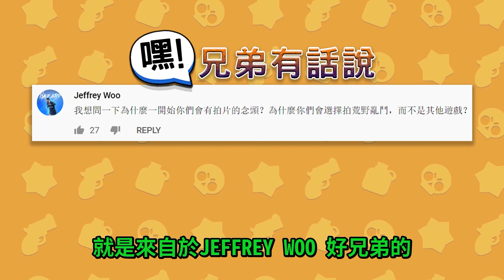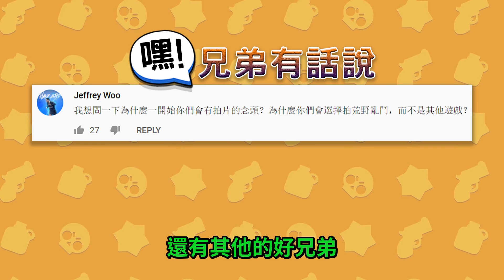【荒野亂鬥】衝刺吧！莫提斯！⭐️兄弟友誼賽⭐️空武發&布萊恩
嘿！兄弟！來到快樂的週末！怎麼可以少了友誼賽呢！這一次我們玩得就是莫提斯得小小遊戲啦！在遊戲中，莫提斯必須單靠普攻的位移多開普里莫們的攻擊，並且逃離迷宮哦！而普里莫只能夠站在原地等待莫提斯得出現，並且只能夠使用普攻攻擊莫提斯！只要莫提斯成功逃離迷宮，該兄弟就能獲取1分！來到環節最後，獲得最高分數的兄弟將獲得DISCORD群的特殊稱號哦！希望各位兄弟會喜歡今天的影片！嘿！